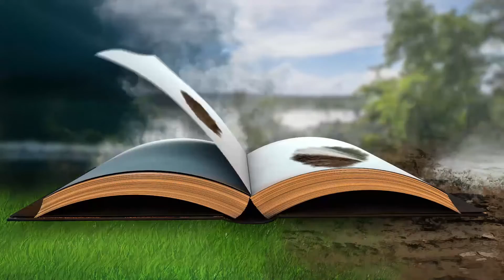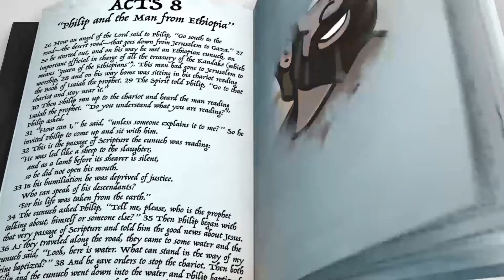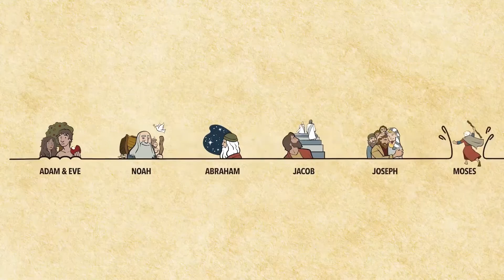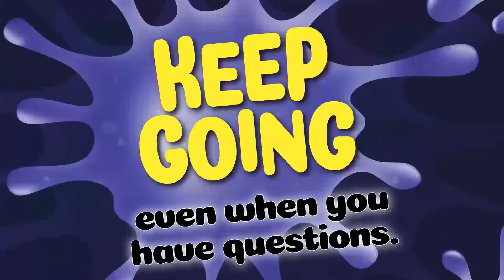Studio - May 30&31 Video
Time Stamps

Song 00:22
Video 2:46
Song 12:00